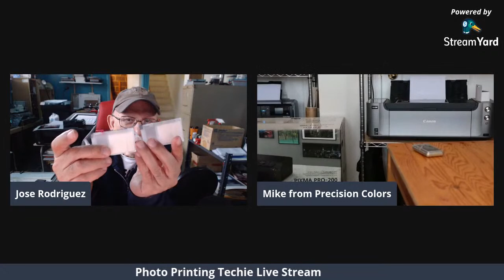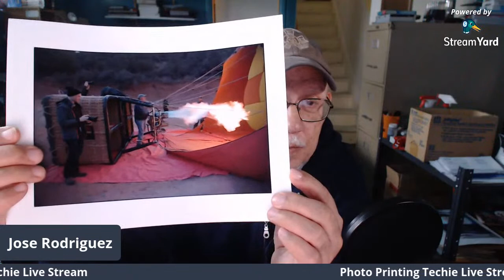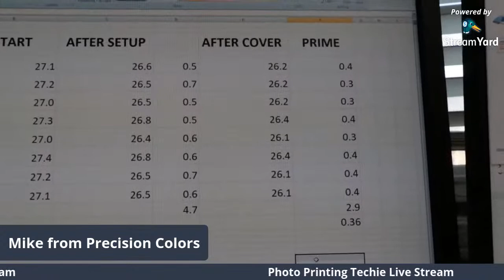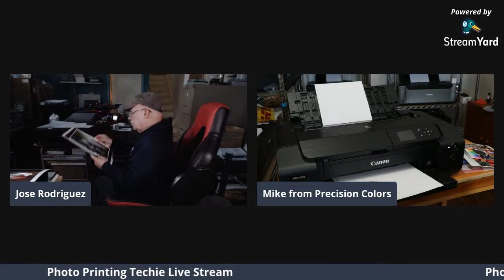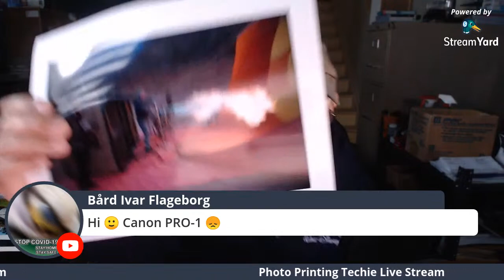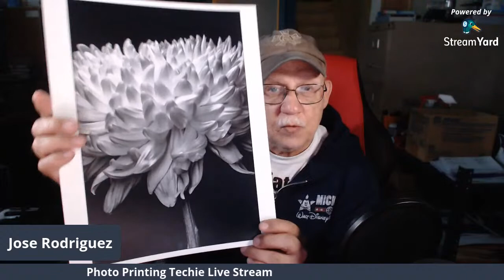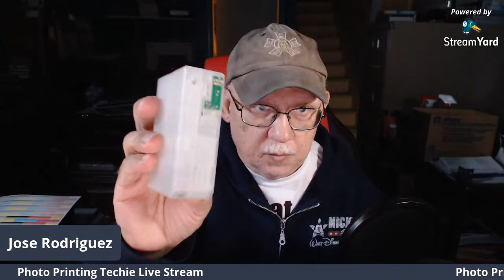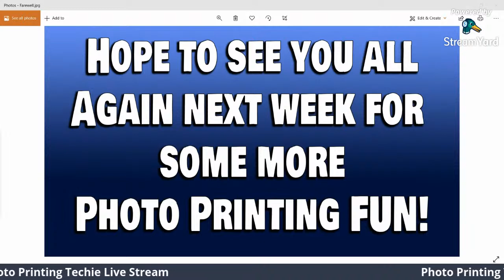Jose Rodriguez Photo Printing Techie Sunday Live Stream 3PM EST USA 2-14-2021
We are going to have Precisioncolors Owner Mike Lee to tell us the very latest info on getting the most out of your PRO-1000
And he says he has some very interesting data to share.

700MML CANON OEM carts for the PRO-1000 and direct use on PRO 2000- and up